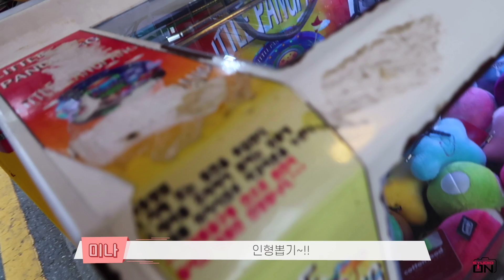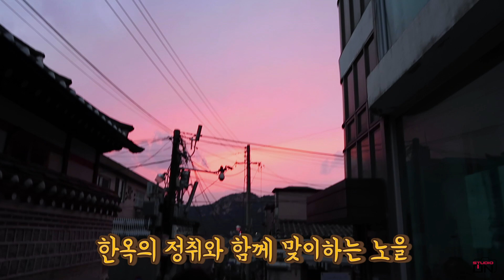[미나의 역주행] 삼청동 & 북촌 브이로그 VLOG / 지하철 여행 (ENG/JPN SUB)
경복궁 이후에 2차로 다녀온 삼청동 & 북촌!
삼청동 거리에서 뮤직비디오 한편 찍었다는 소문이..?!?!?